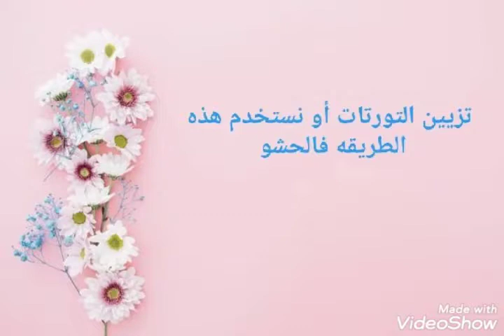اسهل طريقه لعمل صوص الشيكولاته || في اقل من دقيقه وبمكونات سهله وبسيطه